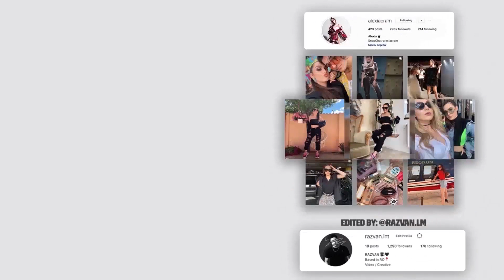L-AM TUNS PE MARIO IN SOMN!! [PRANK]